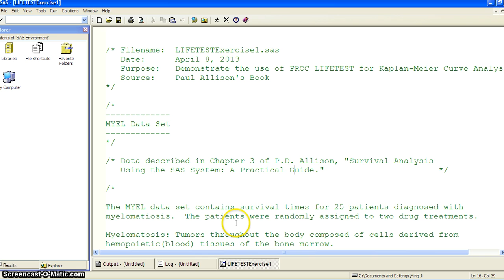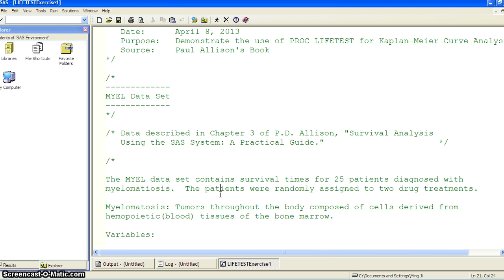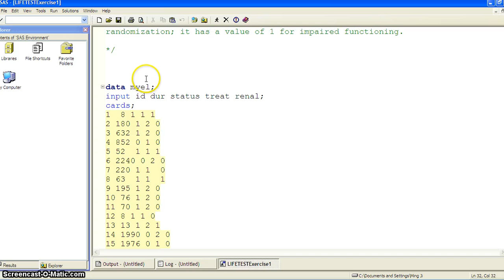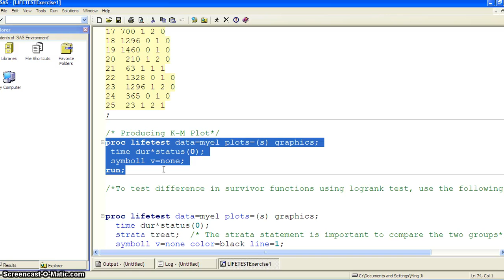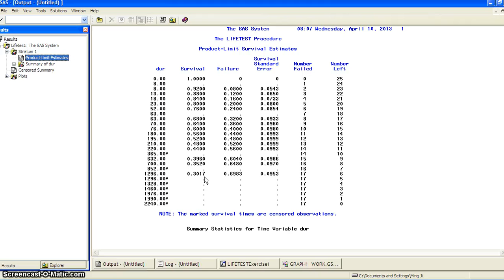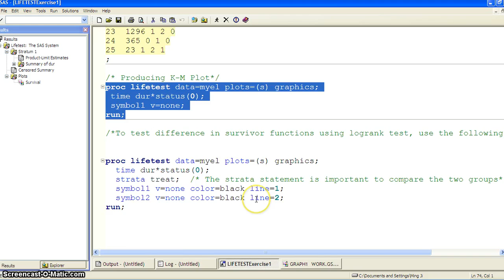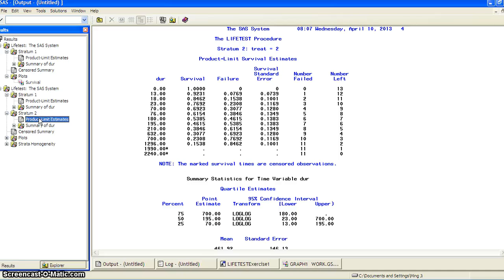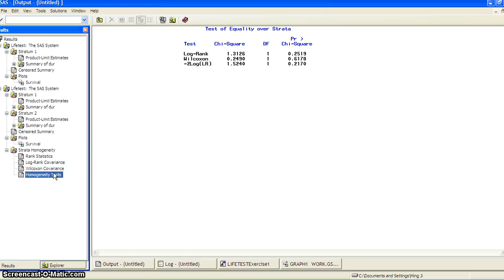LIFETESTExercise1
Demo of PROC LIFETEST for producing K-M curve and comparing subgroups.